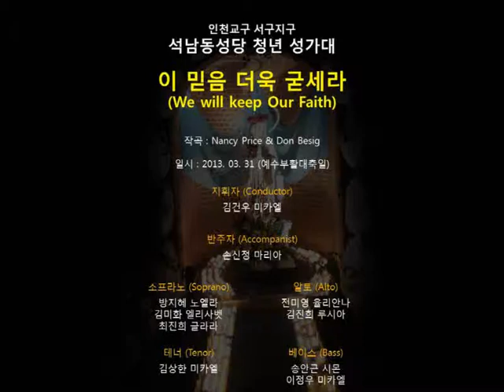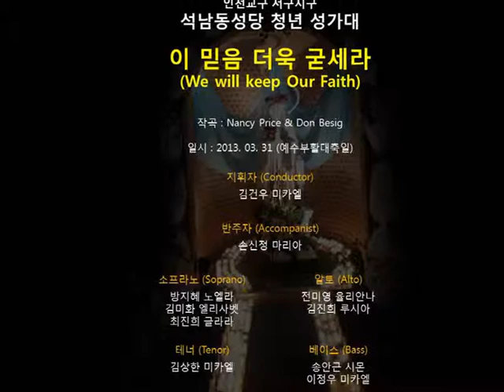[녹음] 이 믿음 더욱 굳세라 (Nancy Price & Don Besig) _ 석남동성당 청년성가대 / 합창 , 추천 성가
제목

이 믿음 더욱 굳세라 (We will keep our faith)

작곡

Nancy Price & Don Besig

일시

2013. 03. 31 (예수부활대축일)

노래

천주교 인천교구 서구지구 석남동성당 청년성가대

지휘자 (Conductor)
김건우 미카엘

반주자 (Accompanist)
손신정 마리아

소프라노 (Soprano)

방지혜 노엘라

김미화 엘리사벳

최진희 글라라

알토 (Alto)

전미영 율리안나

김진희 루시아

테너 (Tenor)
김상한 미카엘

베이스 (Bass)

송안근 시몬
이정우 미카엘